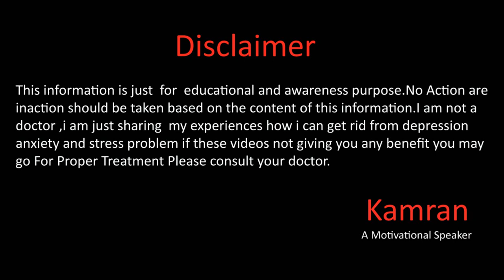Why Depression Happens In اردو हिन्दी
Hope you all will be doing fine there in this video we will talk about the how you can deal with anxiety and depression for more details please watch the full video.
Whats app
Gmail
You May Write us email at
Kami_the_speaker
kami_speaker
Question Answers